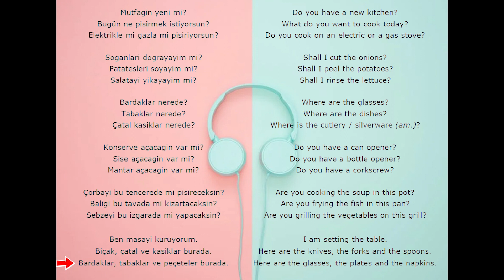Sıfırdan İngilizce Kelime Ezberleme Serisi : Mutfakta